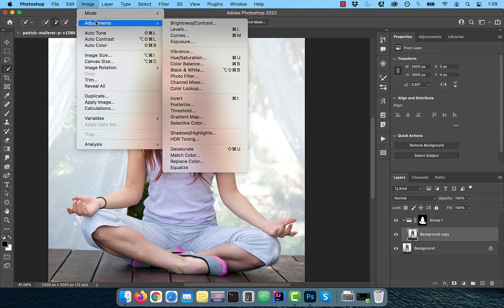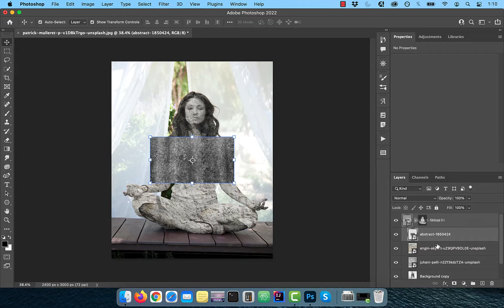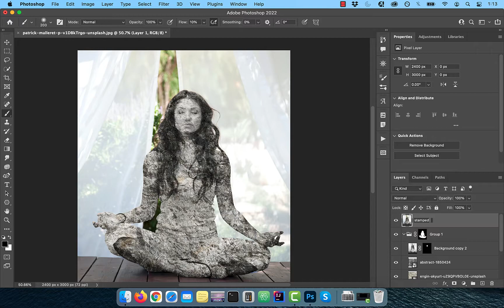How To: Stone Statue Effect In Photoshop (2 Min) | Turn A Figure To Stone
In this tutorial, you'll learn how to create a stone statue effect in Photoshop using Group, Quick Selection Tool, Select Subject, Layer Masks, Blend Modes, Brush Tool, Opacity Sliders and Spot Healing Brush Tool.